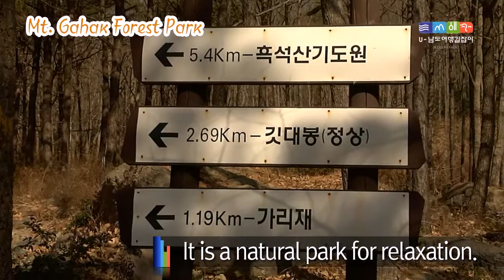해남 11 가학산휴양림 EN